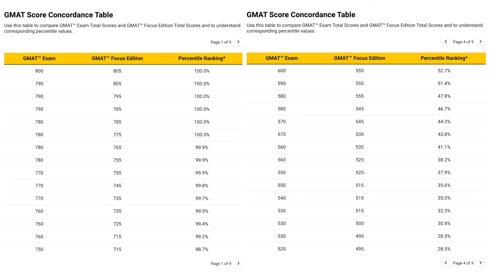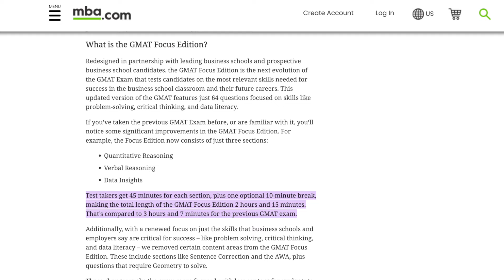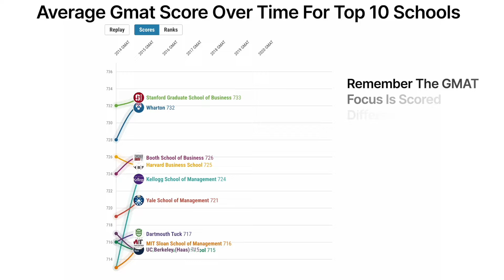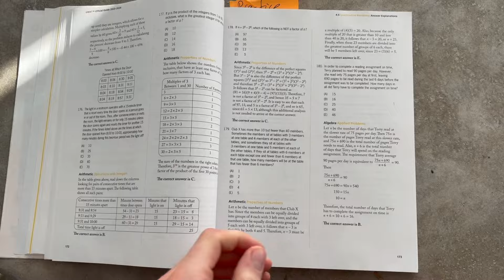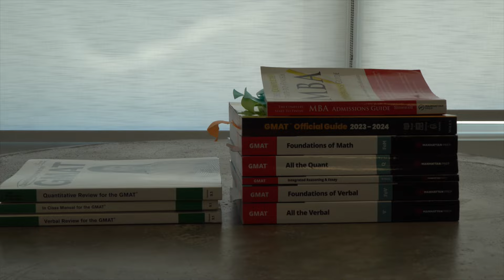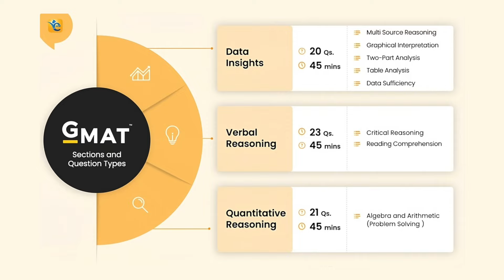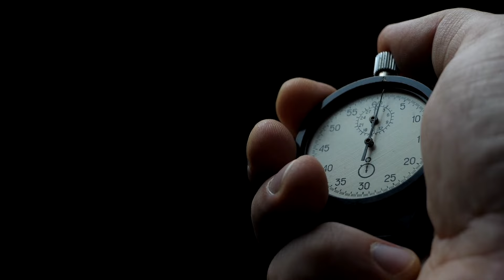How I Scored A 725 On The Gmat Focus And How You Can Ace The Gmat Too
In this video, I'm sharing my journey of scoring in the 99th percentile on the GMAT Focus. This isn't just a story of hard work; it's about strategic preparation and understanding the nuances of the exam. From a humble 46th percentile to a leap into the top 1%, I saw my score jump by nearly 200 points.

In this detailed video, I outline the practical steps and strategies that helped me excel. I emphasize the importance of creating the right study environment and aligning your preparation with the actual test conditions. I discuss the study duration, highlighting the need to train your brain for the GMAT Focus's intensity and length.

I delve into the selection of prep courses, comparing my experiences with different providers to help you make an informed choice. As the GMAT Focus doesn't allow calculators, I also stress the importance of sharpening your mental math skills.

Beyond the basics, I offer insights into physical preparation, such as using a bookstand to simulate test conditions, and mental readiness, including the crucial aspect of timing your practice. My advice is rounded off with a focus on maintaining a calm and composed mindset during the test.

This video is packed with practical advice and strategies for anyone aiming to excel in the GMAT Focus. Whether you're prepping for your first GMAT or looking to improve your score, you'll find invaluable guidance and inspiration in my journey.

Feel free to drop any questions in the comments, and I'll do my best to help.

0:00 Intro
1:00 Where?
2:31 How Long?
4:58 Should You Take A Course?
6:11 Which Course Should You Take?
7:30 Math
9:30  Your Little Study Book
10:15 Section Order
11:10 The Most Important Advice